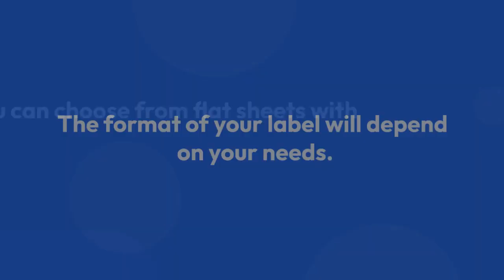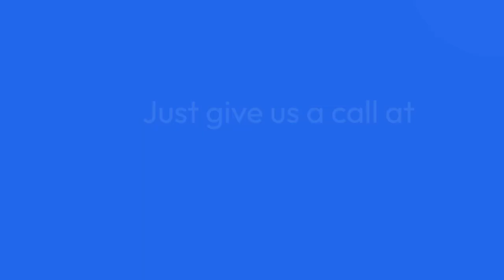Create Your Brand's Identity: Custom Label Printing Essentials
Step up your branding game with our newest video, 'Create Your Brand's Identity: Custom Label Printing Essentials'! 🏷️🌟 In this must-watch guide, we delve into the art of custom label printing, showcasing how to craft unique, eye-catching labels that truly represent your brand. Discover the key elements of design, material selection, and printing techniques that make your products stand out on any shelf. Whether you're a small business owner or a marketing professional, these insights are invaluable for enhancing your brand presence.

For more detailed guidance and label printing services, head over Our experts at Formax Printing are ready to assist you in bringing your brand's vision to life with high-quality, customized labels.

Don't let your products blend in – make them shine with standout labels! 🌈✨

now to explore our custom printing solutions and elevate your brand today!"